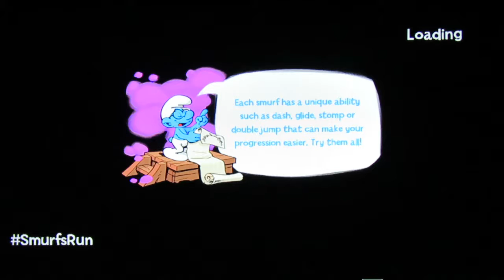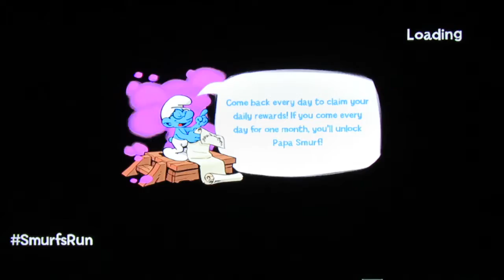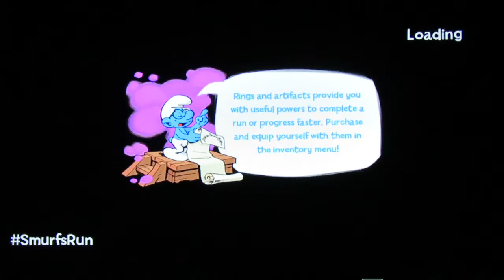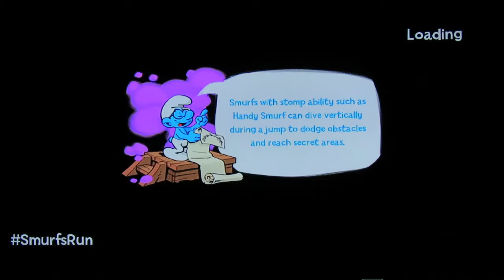Smurfs Epic Run ep. 56 - Stadium Beat, Day 2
Smurfy greetings, blue buddies! It's time to go back to the stadium, and we clear trials 33-37.  Here's that Smurfs Epic Run Survey for those of you who want to answer it
Thanks for coming out to run with me as usual, and enjoy.